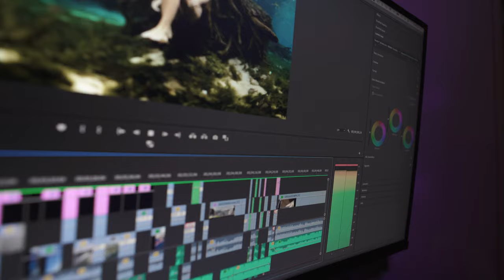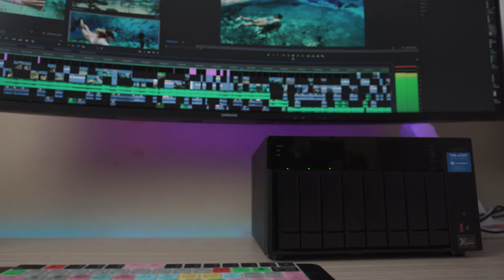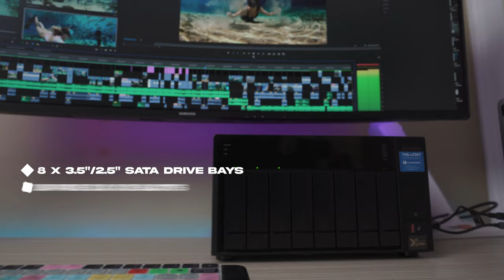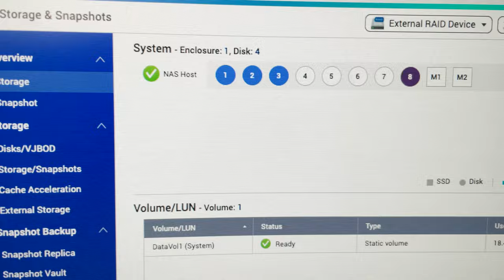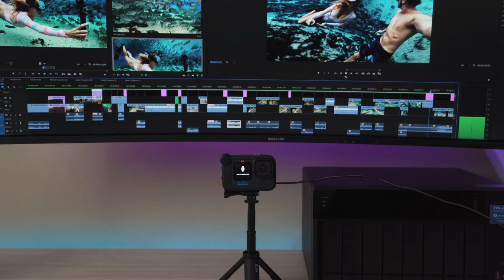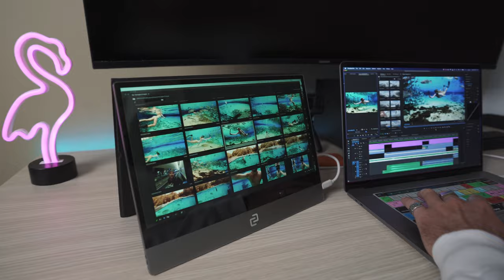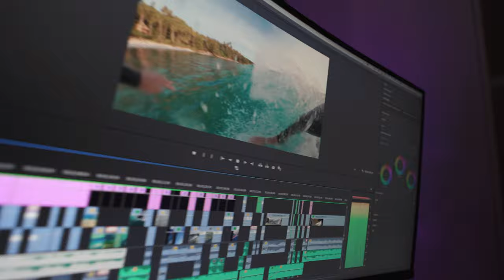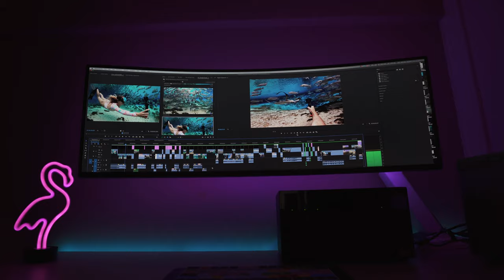Ultimate Dream Desk Setup 2021 Tour - Work From Home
This is my Ultimate DREAM Desk Setup 2021 Work From Home Office Tour. Excited to show you guys all the things I use in my office space at home that I do most of my editing at. Hopefully this will give you some ideas for your setup and inspire you as well. Let me know if you have any other questions

Gear in this video:
Seagate NAS drives
Lacie SSD
Samsung monitor
Monitor Arm
shortcuts keyboard skin
Espresso Portable Display
laptop stand
Qnap NAS enclosure

Edited in Adobe Premiere Pro CC and After Effects